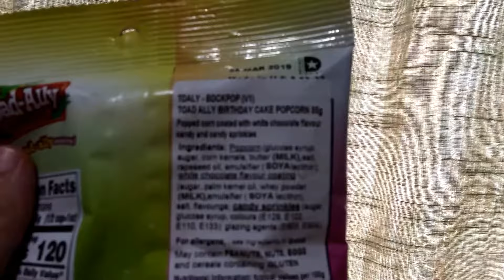Trying Toad-Ally Birthday Cake Popcorn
The sweetness. It burns so much. Say no to chocolate that's only 'chocolate flavoured.'